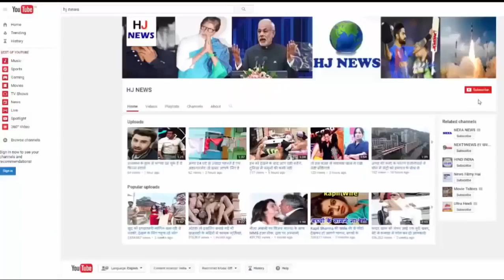6 दिन से कार में था कुछ ऐसा की...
6 दिन से कार में बैठा था 7 फीट लंबा सांप, मालिक होता रहा परेशान...

In the small town of Sriganganagar, Rajasthan, a snake enters a doctor's car, after being finally released after 6 days. Explain that a black colored snake was entered in a car parked in the farm house of a doctor in the town. Made great efforts to get it out but did not get success. The troubled doctor called the company and asked the service station to take the snake, after which the company got the car and brought out the snake. Doctor Mayank Single told that he had gone with family to visit Pharmacy House 24 PS last Friday.
  There he saw a snake penetrating into the car. He made millions of attempts to remove it, but did not get success.
 The snake entering the car was nearly seven feet long. It was a mistake that the doctor family saw this snake penetrating into the car.
  Disturbed by not getting out of the snake, the doctor called in Sriganganagar, in a car company, to remove the snake.
 The company sent a crane on Thursday to fetch a car in Sriganganagar Company. The doctor said that with the help of snakeers, the car company has been returned by taking out the snake.

HJ NEWS !!